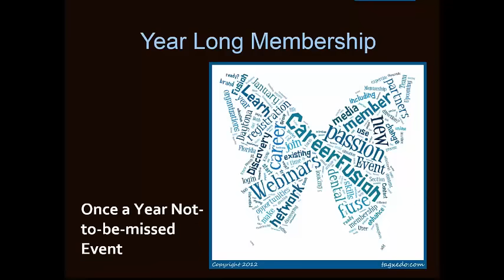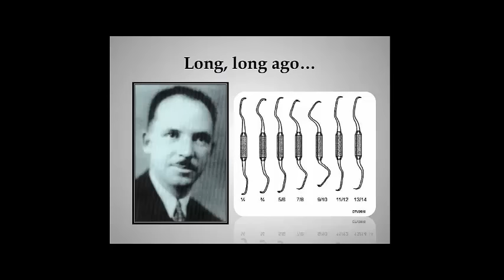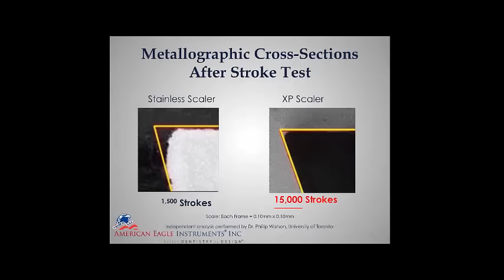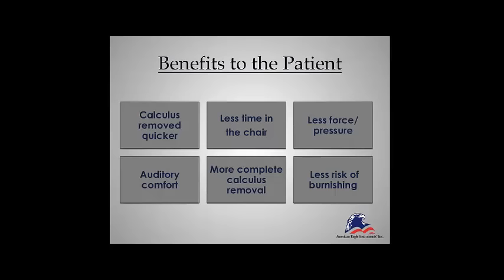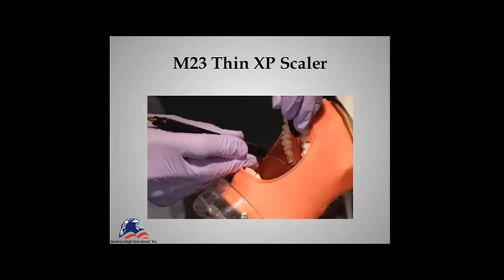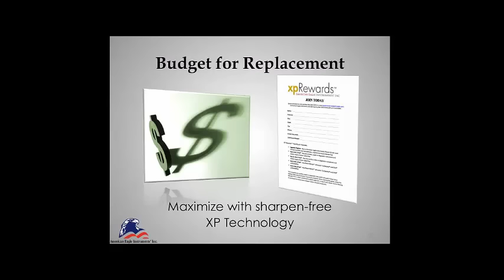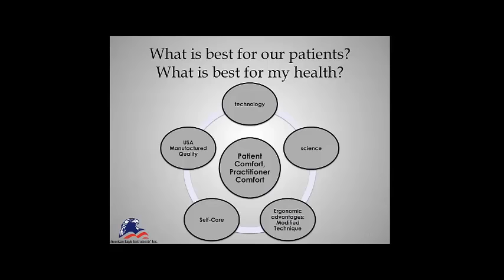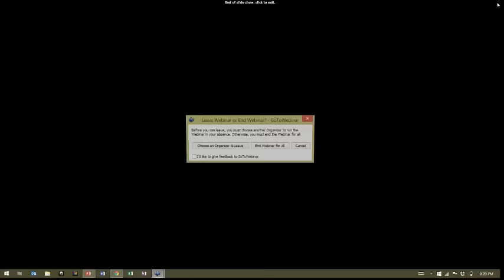Take the OUCH out of Hand Scaling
Thank you for registering for "Take the Ouch out of Hand Scaling".
How’s that scaling hand at the end of a clinical day? XP Technology offers practitioners new ways to increase ergonomic precision while improving treatment delivery and comfort for the patient. Join us to learn more about this unique metallurgic advancement in hand instruments and what it can do for you and your patient.
For more information about how you can present a webinar or change the course of your career,